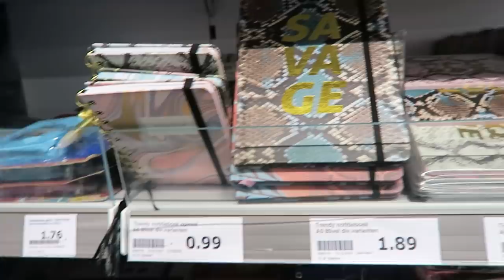Mega Action Shoplog maart 2020 ALLES IN LUIPAARDPRINT! | Action Nederland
In deze mega Action shoplog gaat Marloes weer op zoek naar de leukste koopjes en dit keer allemaal in luipaardprint! Heel veel kijkplezier!

-Action Shoplog
-Action Unboxing
-Action DIY
-Action Make Over
-Action Kids

Veel kijkplezier!